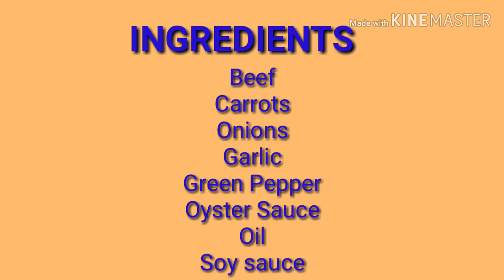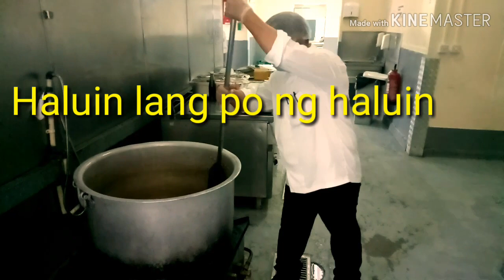Stirfried Beef with Oyster sauce for 100 pax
See video for Recipe